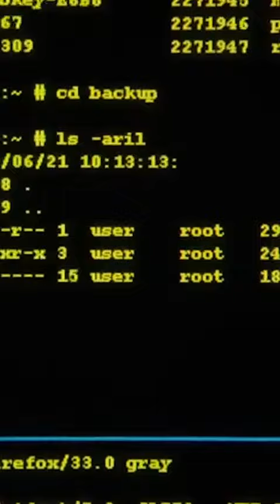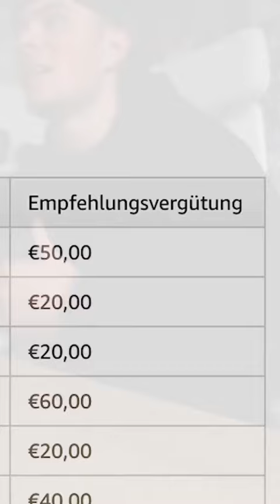Funktioniert Affilliät Marketing wirklich?